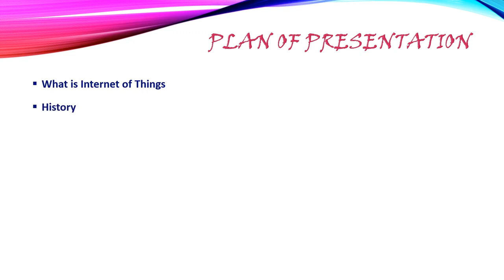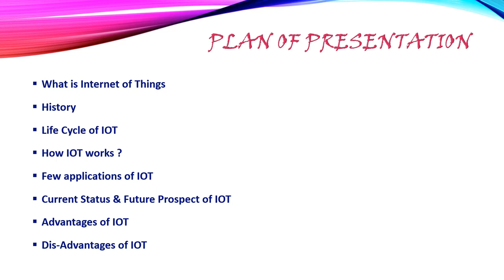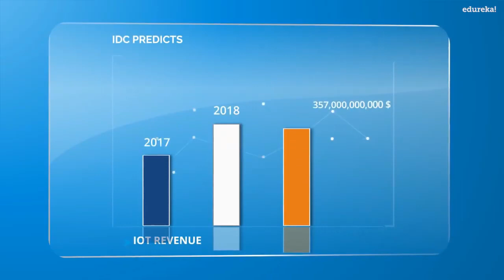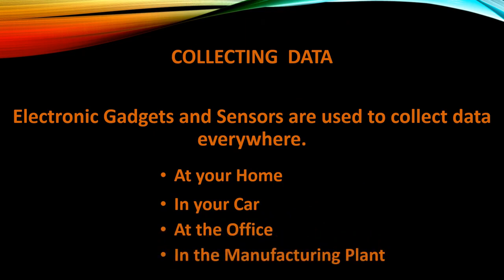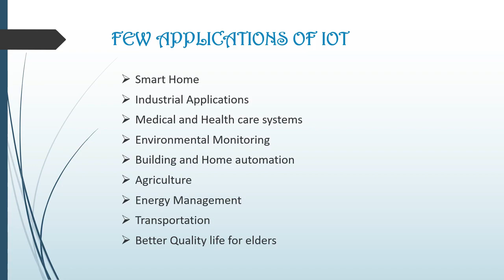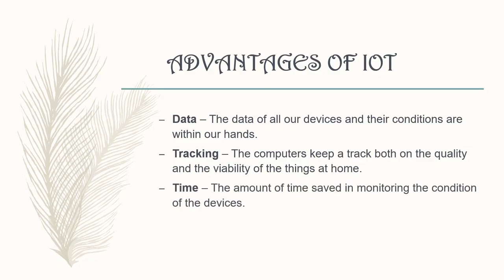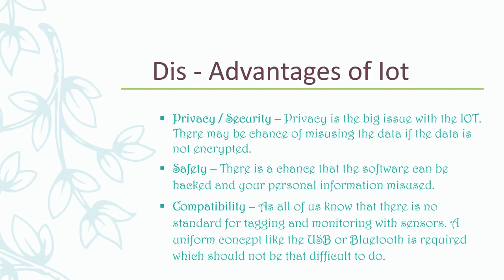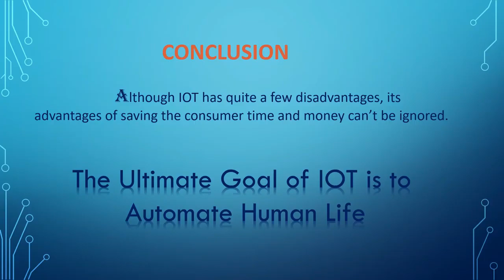IOT (INTERNET OF THINGS)